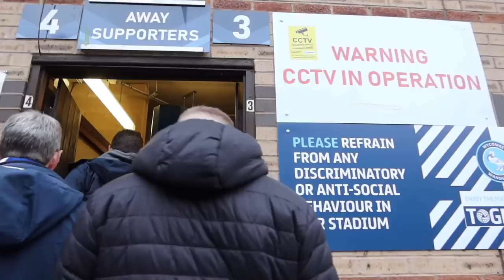WYCOMBE WANDERERS vs PORTSMOUTH | 2-0 | 1,800 POMPEY FANS WITNESS WORST PERFORMANCE OF THE SEASON!